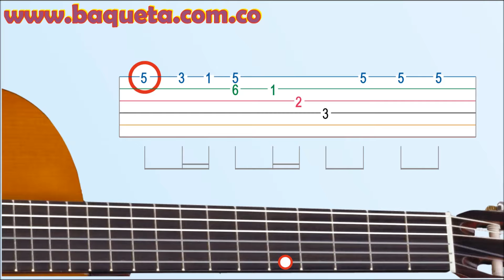LA LIRA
Método de Guitarra, Aprenda Paso a Paso y nota por nota a tocar la Guitarra Fácilmente

CONTACTANOS:

Bogotá Colombia